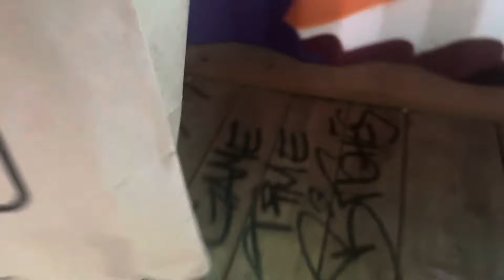KEIN RECHT ZU…